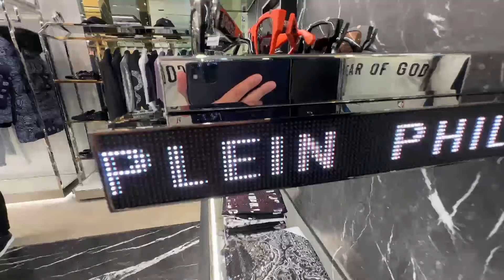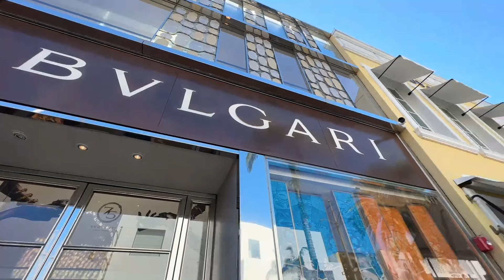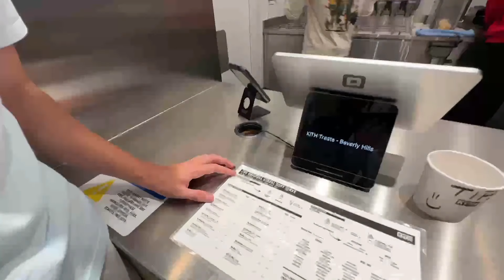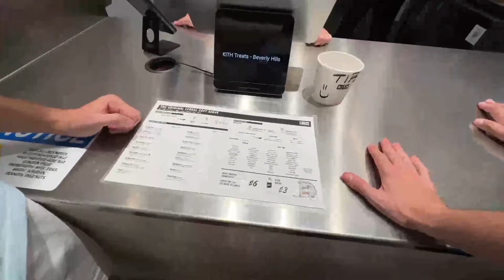IRL COMPLETO! JON VLOGS EM BEVERLY HILLS (CIDADE DO GTA!) ft EDU, MAYCOLA, TTEU, FLAKES, MARCO!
TWITCH.TV/JONVLOGS